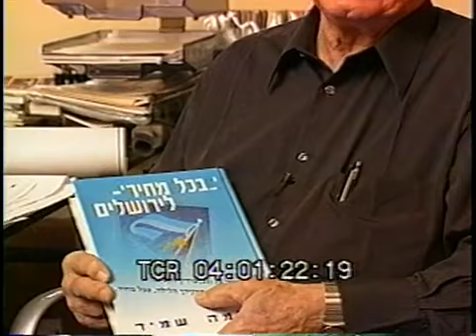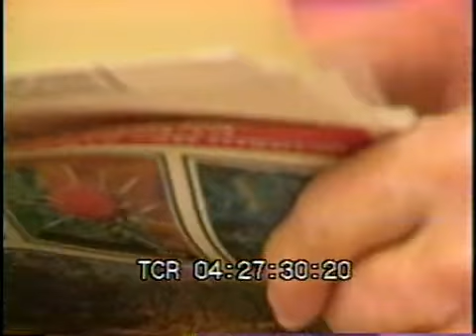Yitzchak Moore Interview (Part II)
Moore worked in the British Army during World War II.  In May, 1948 he joined the engineer corps of the newly formed Israeli army.  A few days later he was ordered to join the seventh brigade to go to Latrun to try to open the road to Jerusalem.  Moore discusses the experience of laying the road to Jerusalem. From the Chuck Olin Film Archive